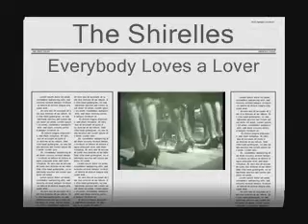The Shirelles ''Everybody Loves a Lover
Robert Adler and Richard Allen song from 1955.